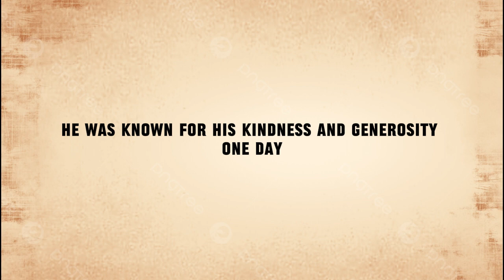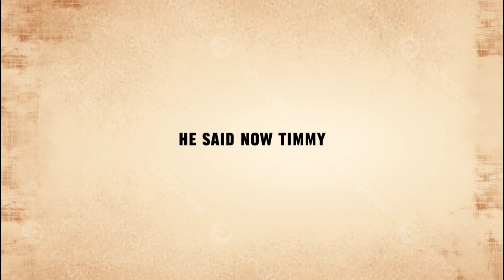Time's Gift: A Tale of Kindness and Happiness | Short story in English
Embark on a heartwarming journey with Mr. Thompson and young Timmy in "Time's Gift." This enchanting short story unfolds the wisdom behind an old sundial, teaching us that every moment is a precious gift waiting to be cherished. Join us as we explore the transformative power of time, kindness, and the joy of creating lasting memories.

    Short Story
    Kindness
    Happiness
    Time's Gift
    Inspirational Tale
    Generosity
    Sundial Wisdom
    Heartwarming Story
    Life Lessons
    Meaningful Moments

the  story:
Once upon a time in a small village, there lived an old man named Mr. Thompson. He was known for his kindness and generosity. One day, a young boy named Timmy visited Mr. Thompson's house.

Timmy was curious and asked, "Mr. Thompson, what is the secret to your happiness and contentment?"

Mr. Thompson smiled and led Timmy to his backyard, where a beautiful sundial stood. "Timmy, this sundial is my most prized possession. It's not just a timepiece; it's a reminder of the most valuable gift we have: time."

He continued, "Every morning, I come here and watch as the sun's rays touch the dial. It reminds me that each day is a new opportunity, a gift to be treasured."

Timmy was puzzled, "But, Mr. Thompson, how can time be a gift? We all have the same 24 hours in a day."

Mr. Thompson nodded, "True, Timmy, but it's how we spend those hours that matters. Kindness, love, and helping others—these are the things that make time truly valuable."

The old man shared stories of his life, the joys, and the challenges. As the sun began to set, he said, "Now, Timmy, you must be on your way. Remember, every moment is a chance to make a difference in someone's life."

Years passed, and Timmy grew up to be a compassionate young man. He often visited Mr. Thompson, and they would sit by the sundial, sharing stories and laughter.

One day, Mr. Thompson passed away, leaving the sundial to Timmy. Along with it, he left a note that read, "The true gift of time is how you use it to create lasting memories and spread happiness."

And so, Timmy continued the tradition, teaching the next generation about the gift of time and the importance of cherishing every moment.

The end.